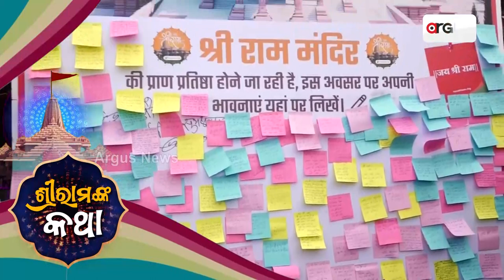ପ୍ରଭୁ ରାମଲାଲାଙ୍କ ପାଖକୁ ଚିଠିରେ ନିଜର ମନସ୍କକାମନା ଲେଖି ଜଣାନ୍ତୁ || Ayodhya Ram Mandir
ପ୍ରଭୁ ରାମଲାଲାଙ୍କ ପାଖକୁ ଚିଠିରେ ନିଜର ମନସ୍କକାମନା ଲେଖି ଜଣାନ୍ତୁ ।